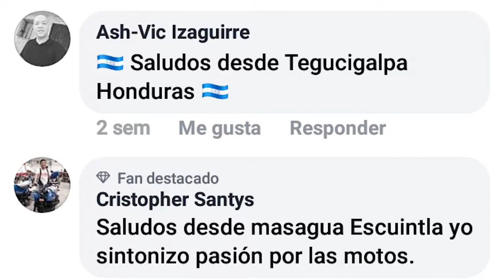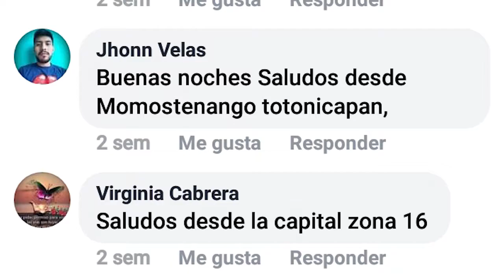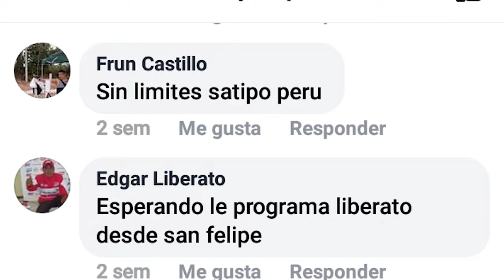PASIÓN POR LAS MOTOS, SALUDOS A TELEVIDENTES PROGRAMA 341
Transmitido en PasiónPorLasMotos por la señal de Guatevision y AztecaGuate el 21 y 22 de septiembre 2019, en el programa 341.